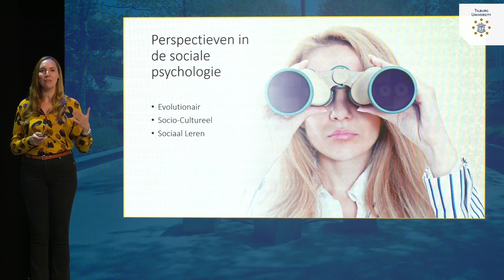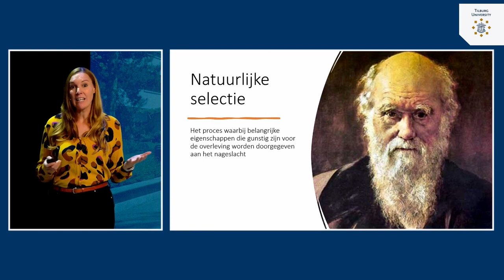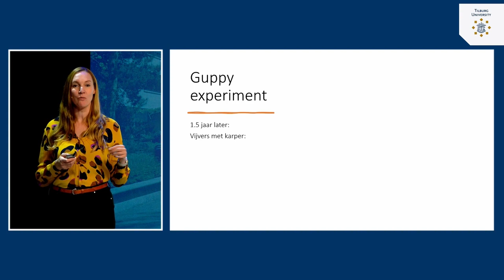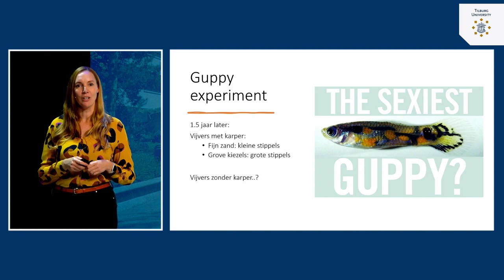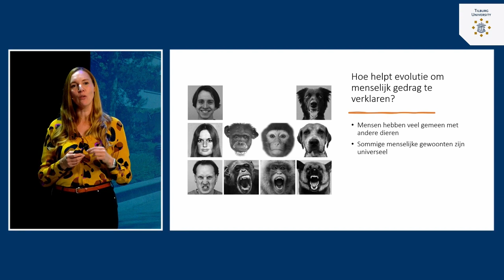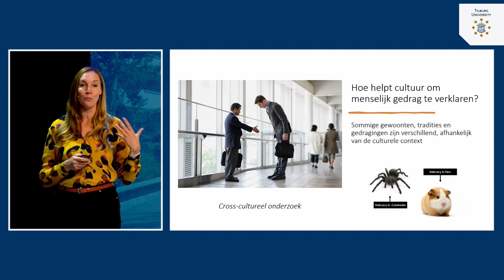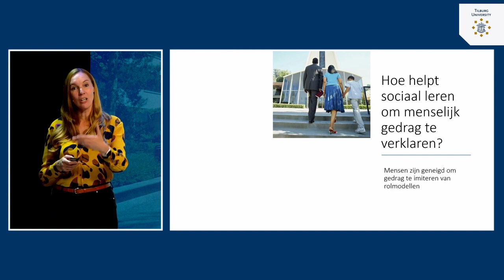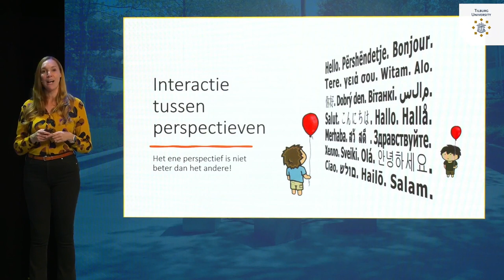Introductie: Perspectieven in de sociale psychologie | dr. Tila Pronk | Tilburg University | #1.3